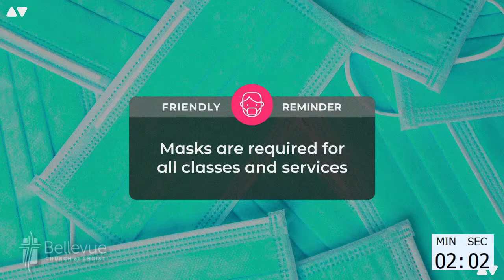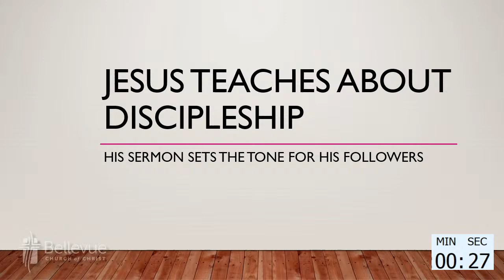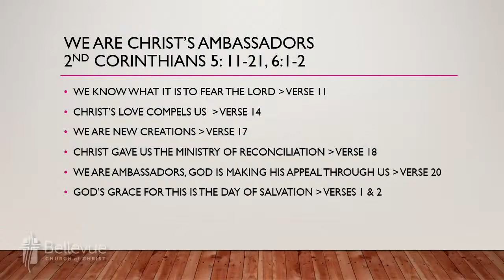Sunday Bible Study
With Larry Felts